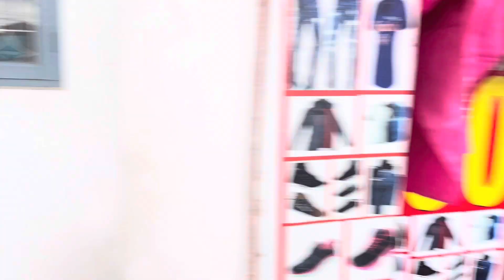Trying Indian food with my girls / Indian food mukbang